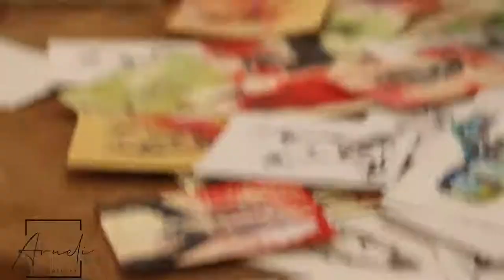TRANSMUTATIONS,a solo exhibition by Sarkis Sislian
// EXHIBITION //

On May 26 – June 9, Arneli Art Gallery and Zico House proudly invite you to the opening of Sarkis Sislian’s solo exhibition, “TRANSMUTATIONS”.

“My work goes back and forth between geometric, structural drawings, and an almost abstract expressionist forms of portrait paintings. At the current stage of life, the latter is my predominant choice of work, due to my inability to convey any sort of personal expression except through the medium of paint and portraits. My main concern is to understand the depths of the human psyche, as well as the building blocks of the cosmos, hence, the oscillation of the extremes.”
– Sarkis Sislian

Sarkis Sislian is a multidisciplinary artist oscillating between two extremes of an arbitrary spectrum of expression. With an MA in Visual Arts from ALBA university, he has created a very subjective and unique approach to portraiture. His work goes back and forth between geometric, structural drawings, and almost abstract expressionist forms of introspection through portrait paintings.

“Analysing hope, self-improvement, self-destruction, and questioning the soundness of existence, Sarkis depicts the distorted sanity which links the rebellious inside to the nasty and the dishonorable outside. Like Emil Cioran and Francis Bacon, our artist is communicating the beauty, the immortality, and the integrity of a better-elevated world, by showing us the hideousness, the decay, and the vulnerability of the world we live in. Sislian’s faces often gaze directly into the souls of the beholders, impersonating them. He never misses a chance to speak with passersby, and to communicate through the virtue of art, that which is non-communicable in any other way. Showcasing various changes and transformations of form, color, composition, and texture, Sarkis Sislian creates bold and distinctive transmutations.”
– Ziad Dib Jreige

A video by Arneli Gallery Art.